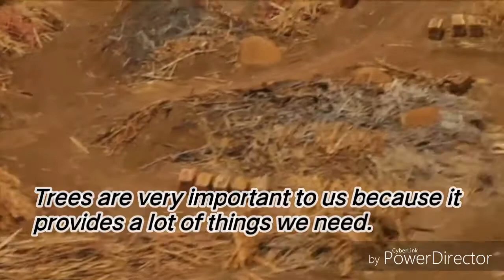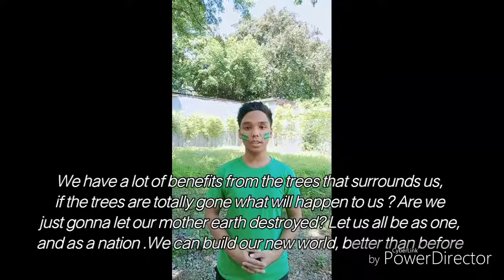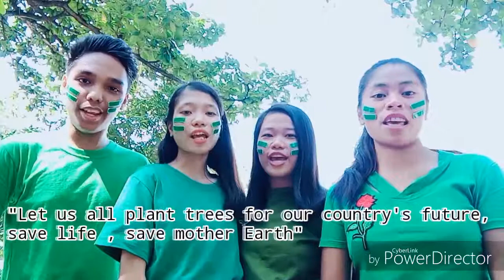Plant Trees, Save Mother Earth - Motivational Video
The videos of this channel were all created by my students. They were all a piece of art so I am sharing them to the world.